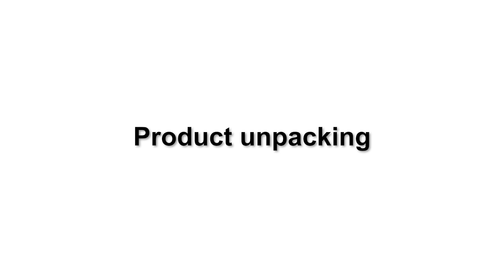Unboxing and assembly | iHoverboard H1 Unboxing Video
A detailed unboxing and assemblyvideo for iHoverboard H1, get to know how it looks and what the package includes!